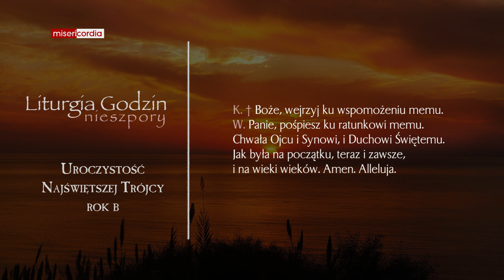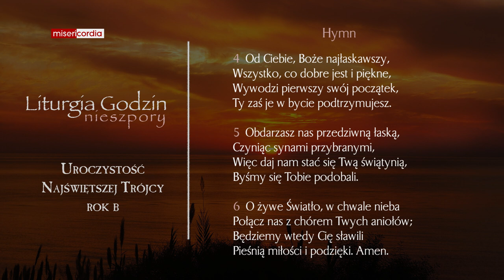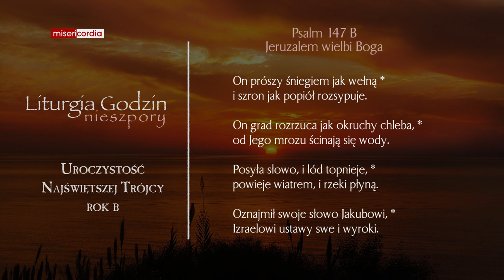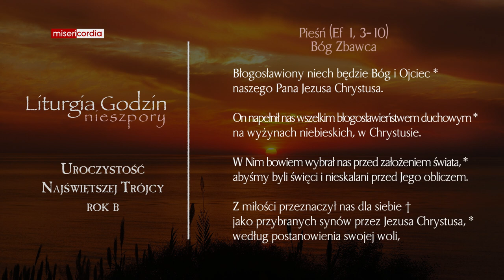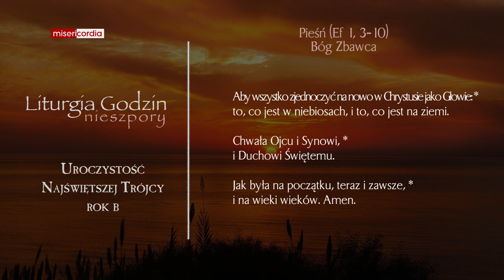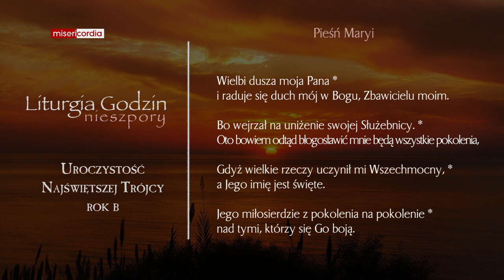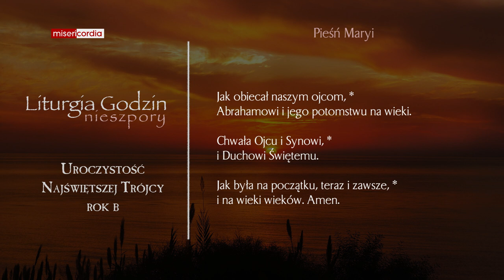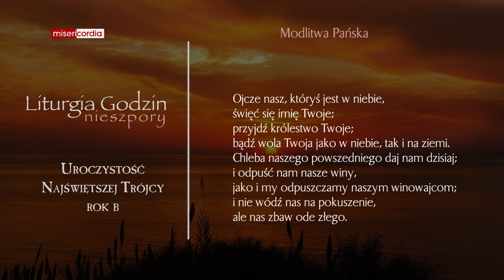Liturgia Godzin | I Nieszpory | Uroczystość Najświętszej Trójcy (rok B)